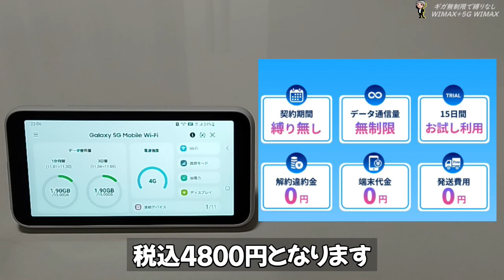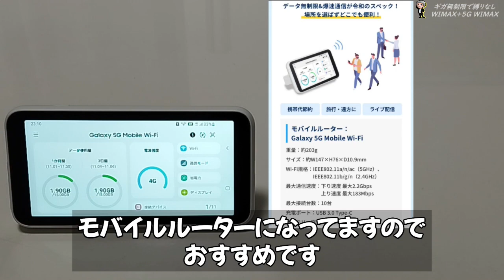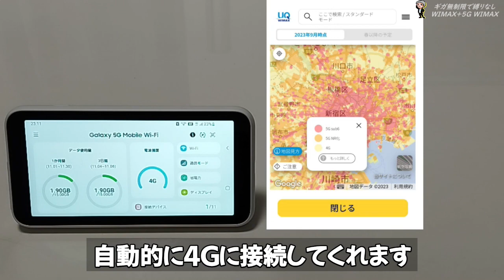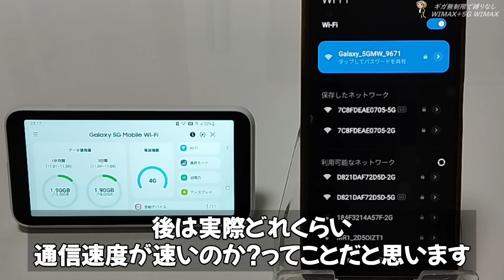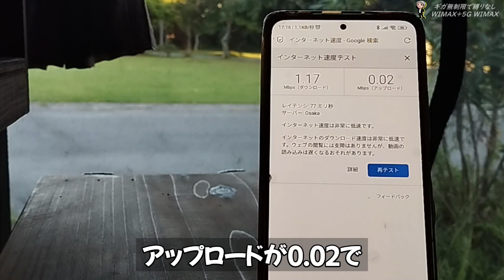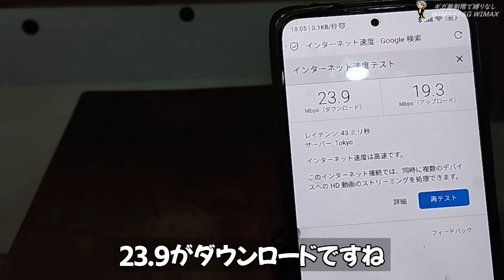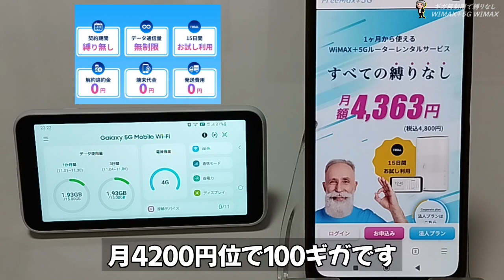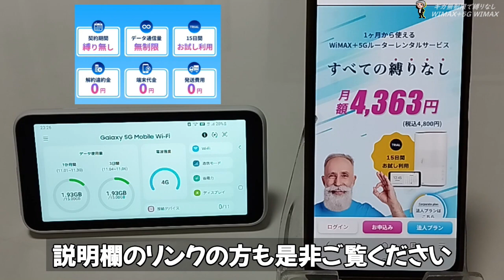【おすすめ】データ通信量無制限/縛りも解約金も無し/使い放題最強モバイルルーター/WiMAX+5G/ポケットWi-Fi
【おすすめ】無制限データ通信量/縛りも解約金も無し/最強モバイルルーター/WiMAX+5G/ポケットWi-Fi

個人的にはとてもおすすめです
無制限データでモバイルルーターを多用してデータ使い放題をしながらスマホ代や自宅のインターネット料金等を節約していくほうが良いと思いました

【リンク先】『WiMAX＋5G』